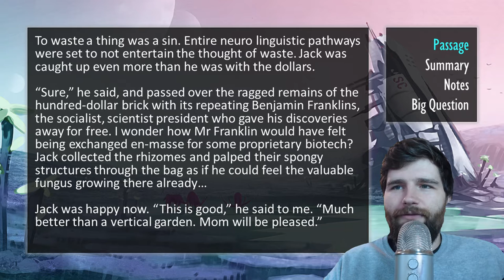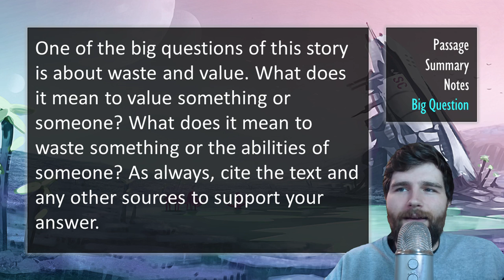“Mr Mycelium” by Claire McKenna ┃ Summary & Analysis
This teaching resource covers the speculative / science fiction short story “Mr Mycelium'' by Claire McKenna from the anthology Ecopunk! edited by Liz Grzyb and Cat Sparks. Claire McKenna is also the author of Monstrous Heart and Deepwater King.

Link to text